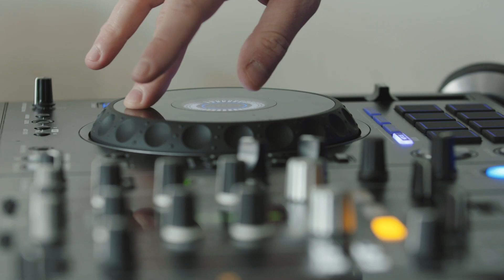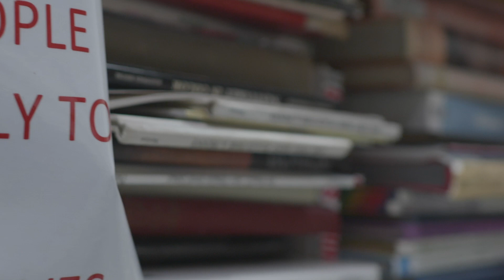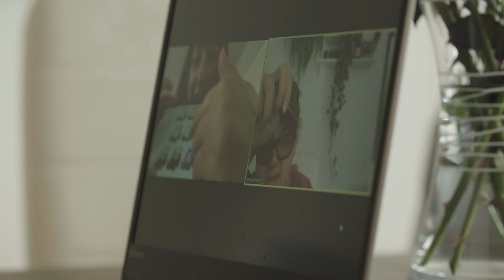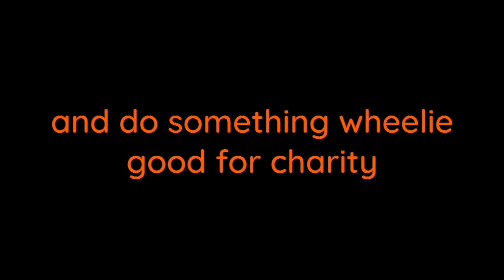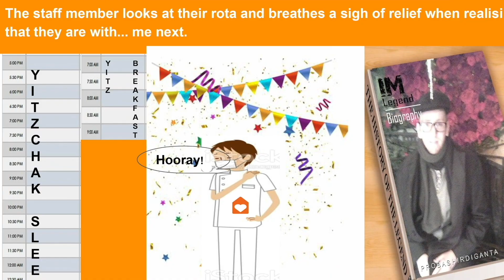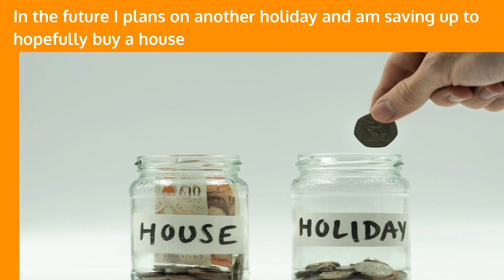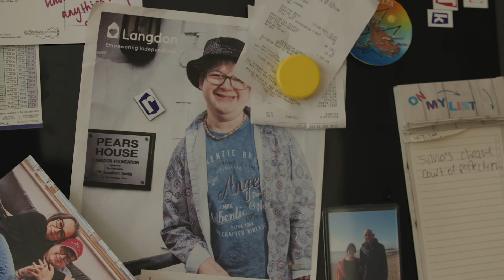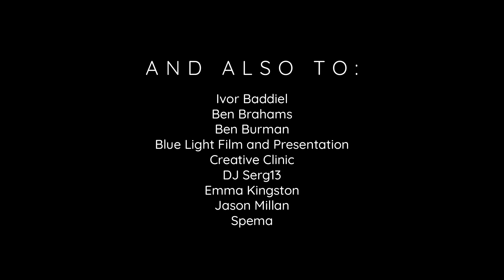Langdon On Air Digital Dinner 2020 Film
Langdon OnAir Digital Dinner 2020 Film YT stream version